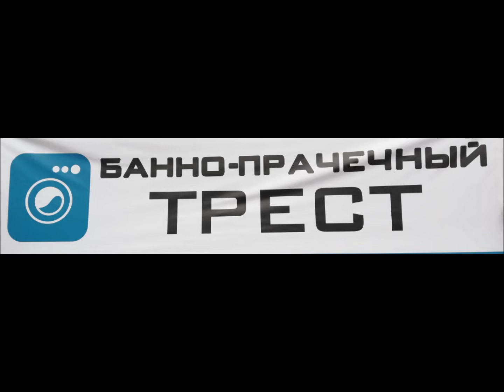Банно-прачечный трест Читы поздравляет город с праздником!